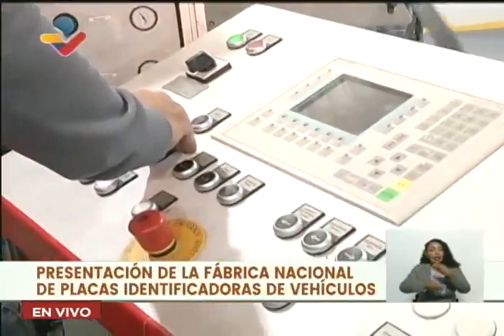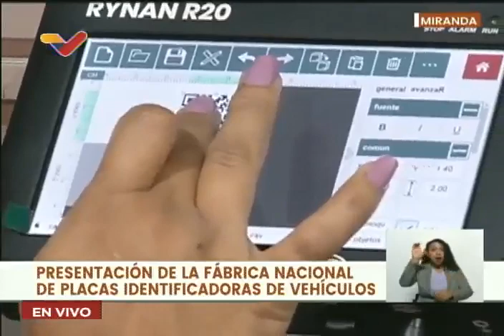4to aniversario de la Gran Misión Transporte Venezuela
Acto dirigido por la vicepresidenta Delcy Rodríguez y el ministro de transporte, Ramón Velásquez Araguayán, este 2 de marzo de 2023.

USDT o Bitcoin (BEP20): 0xef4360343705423a24119205eeb1de2a10fd23f4

USDT (TRC20): TQJB86JZjF5Kt1C7f322aax4iyD6x65UcV

Petros: PFfDUW3cj1WD7cUPYg9MK2EtgG5nUgVzuc